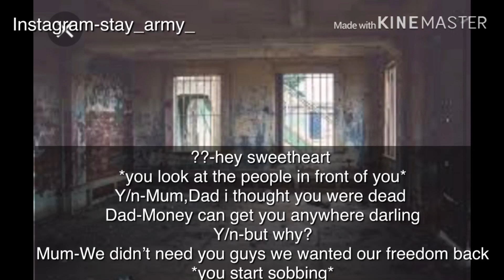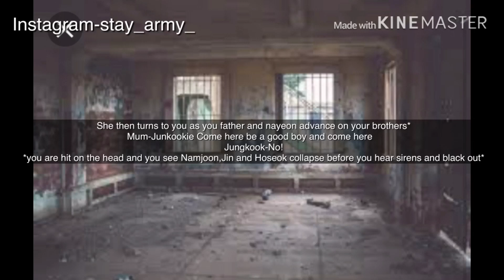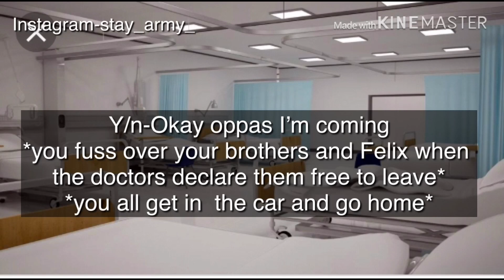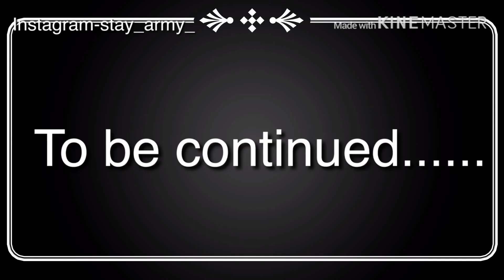[Bts FF] My Brothers ep6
Last episode will come
Out tomorrow Xx-SA